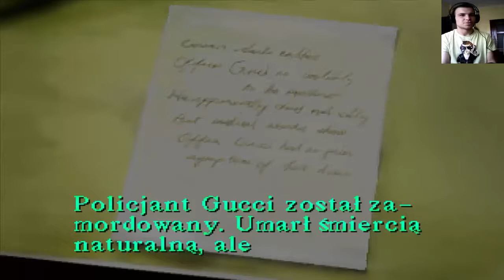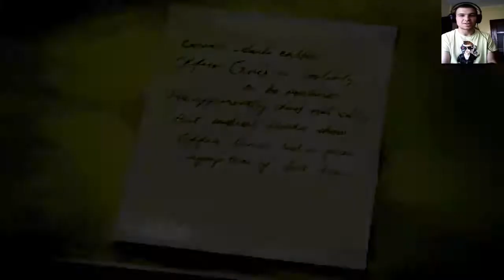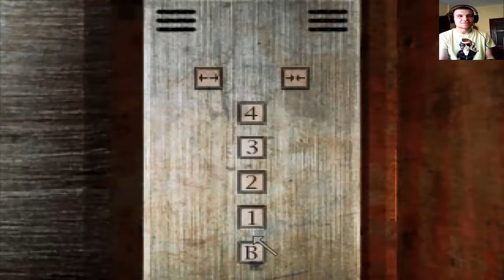Zagrajmy w Silent Hill - cz.5 - PlayStation PL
Witam, zapraszam do materiału z cyklu '' Zagrajmy w '' Przedstawiam wam jeden z najlepszych horrorów w historii. Wydany w 1999 roku Silent Hill na PlayStation. ZAPRASZAM !!